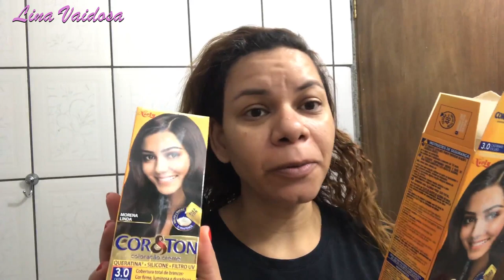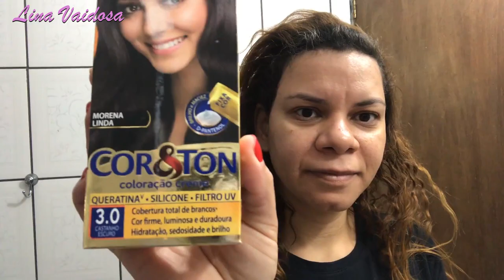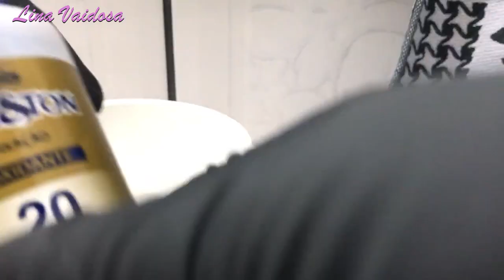Do Ruivo Alaranjado ao Castanho Escuro com Cor e Ton 3.0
Mudei a cor do meu cabelo e vim aqui compartilhar com vocês. Espero que gostem! Beijos!!!